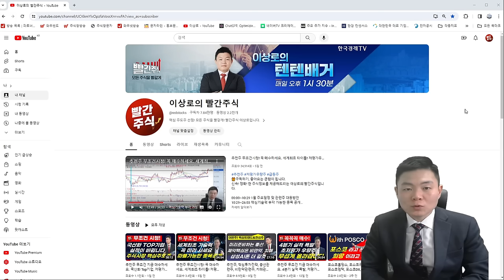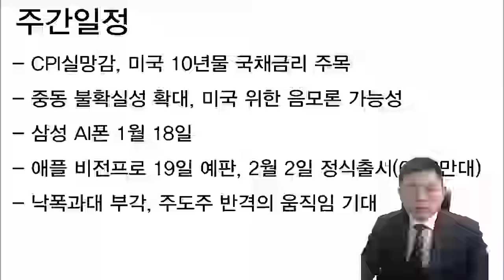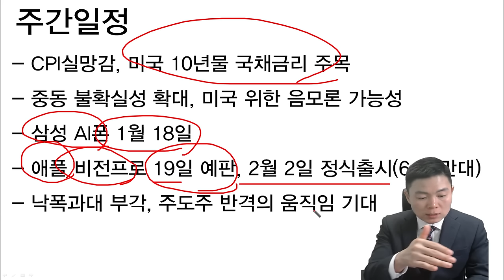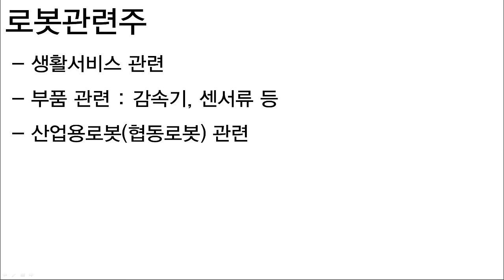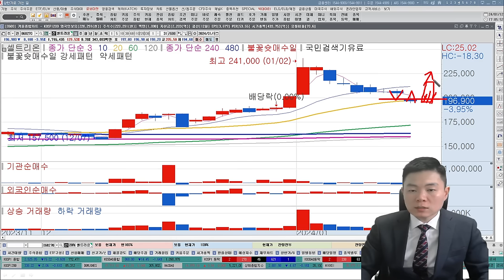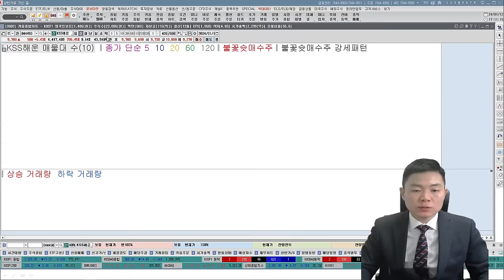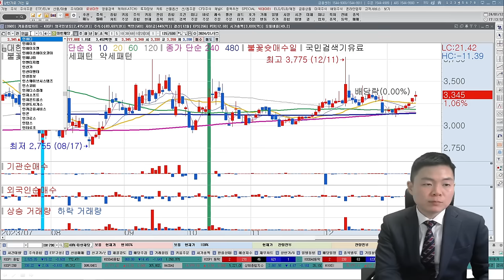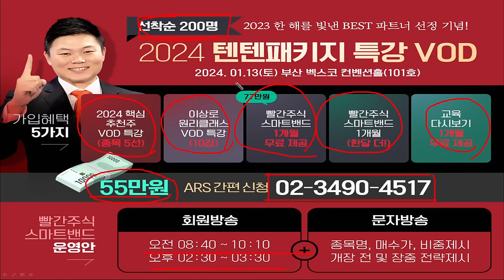추천주 꼭 매수하세요. 급등주 가능한 저평가우량주 추천합니다. 실적시즌돌입! 이제는 실적주!(에코프로비엠, 포스코퓨처엠, 2차전지, 두산로보틱스, 레인보우로보틱스, AI로봇)